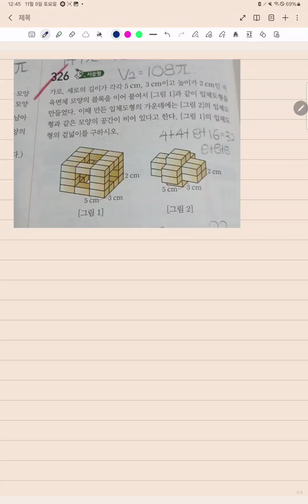입체도형의 성질 고쟁이 중1-2p.86(2)